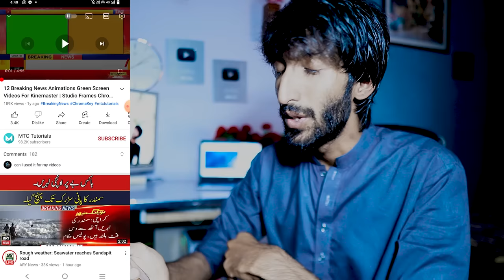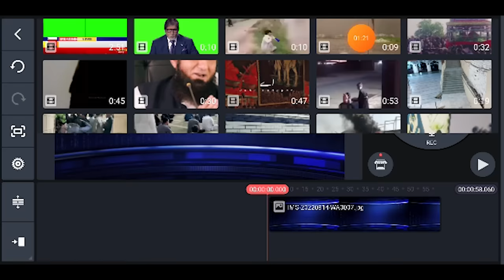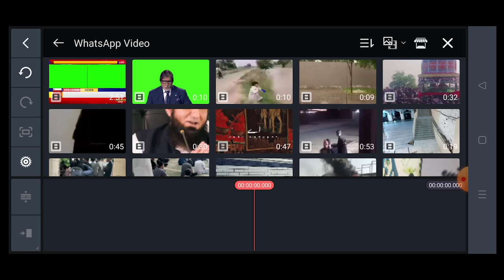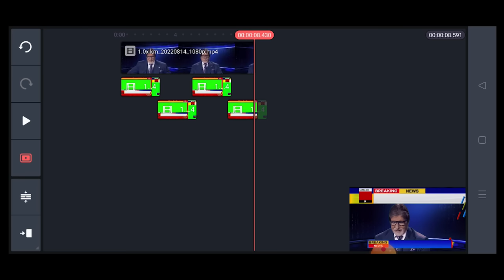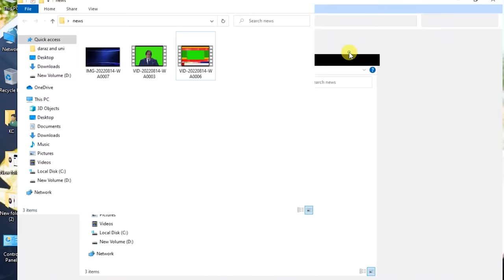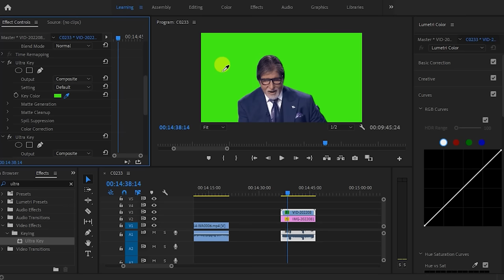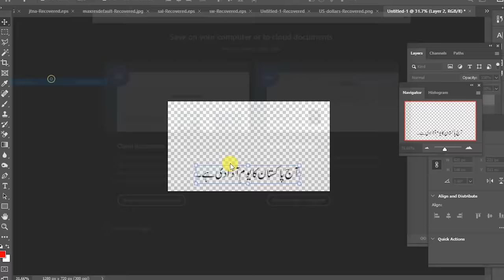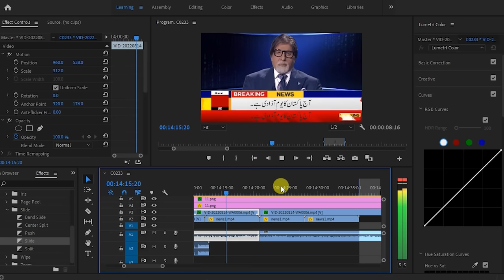How To Make Professional News Channel On Mobile And PC